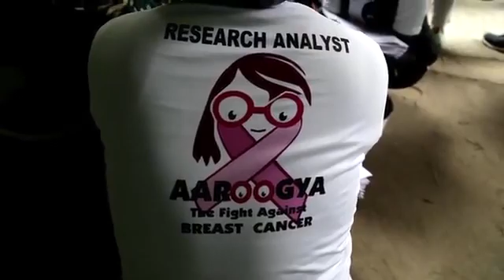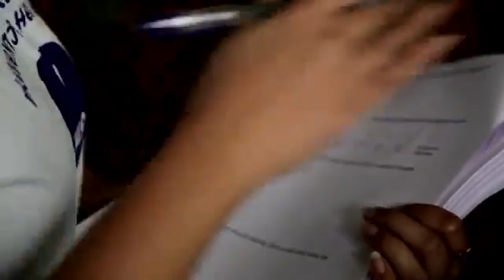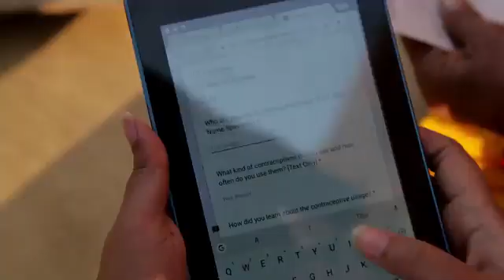Aaroogya | Uttar Pradesh Breast Cancer Screening Documentary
It is a great news for Aaroogya's documentary movie getting featured in Dehradun International Film Festival, India, 2018.
With due honor, I am obliged to inform you about Aaroogya, our initiative as a Non – Profit Organization set out to work for the challenging and grave issue of Breast Cancer, which is the Commonest Cancer affecting women worldwide. 1 out of every 8th women are falling victim to this disease and the frequency is only rising. In India, particularly the peculiarity of the disease is “Triple Negative” – a rare molecular type of Breast cancer is more common which is affecting young girls in mass level across. In our country, currently, 60% of women die before 5 years of treatment of Breast Cancer due to Ignorance, Lack of Awareness and Late Diagnosis.

Our Mission statement is – “Secondary Prevention & Early Detection of Breast Cancer”.
Our Vision is to “Eradicate death rates due to Late Diagnosis and bring up the survival rates to 9 out of 10 with 100% Awareness, Screening, Training of Self – Examination, and Early Diagnosis”.

We are the Pioneer Organization for Introducing a Holistic Solution incorporating holistic Medical advancement, Artificial Intelligence, Anthropology and Healthcare IT based package of inclusive care in India to meet our Vision in Rural Pockets of India and Democratize our Mission of Early Detection and Secondary Prevention.
• Real Time Data Analysis of each patient: Demography Identification & Socio- Economic Status evaluation followed by the Primary Data collection & General Health evaluation with Breast Cancer Incidence tracking along with Lifestyle and nutrition report making.
• Clinical Examination & Telemedicine by specialists followed by Diagnosis by Artificial Intelligence based Diagnostic device on the spot
• Disease Awareness workshop and training of Breast Self- Examination for Secondary Prevention